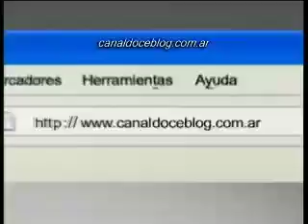Promo blog Dia del estudiante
día del estudiante canal doce blog, promo día del estudiante, canal doce